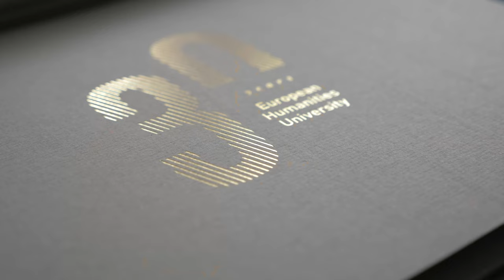EHU Graduation Ceremony 2022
On July 1, the Graduation Ceremony of the European Humanities University, Class 2022 took place in the Grand yard of the University Campus.

This Graduation Ceremony has become the fourteenth in a row for graduates of Bachelor’s programs and the sixteenth for graduates of Master’s programs since EHU relocation to Vilnius.

119 graduates have received Bachelor’s and Master’s diplomas in 2022.

More information about EHU: en.ehu.lt